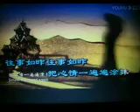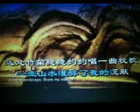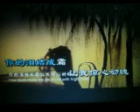清 明 【WB】（甫人--- 云菲菲） 2023 11 21